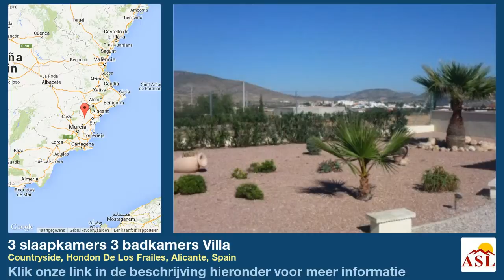3 slaapkamers 3 badkamers Villa te Koop in Countryside, Hondon De Los Frailes, Alicante, Spain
Meer informatie op Villa te Koop in Countryside, Hondon De Los Frailes, Alicante, Spain met 3 slaapkamer, 3 badkamers